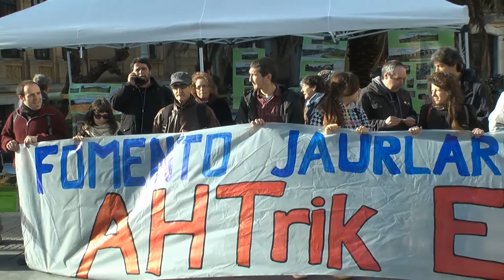EH Bildu insta a Urkullu y Barcina a parar las obras del TAV y abrir una reflexión sobre el proyecto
queremos hacer un llamamiento al señor Urkullu y a la señora Barcina para que paralicen las obras del TAV. Es momento de parar y hacer una reflexión conjunta sobre las verdaderas necesidades urgentes de esta sociedad. Una inversión de semejante tamaño que aglutina una gran parte de los presupuestos de las principales instituciones no puede destinarse a una infraestructura de la que a día de hoy desconocemos su funcionalidad en el futuro más próximo, más si cabe si tenemos en cuenta la situación social en la que nos encontramos.